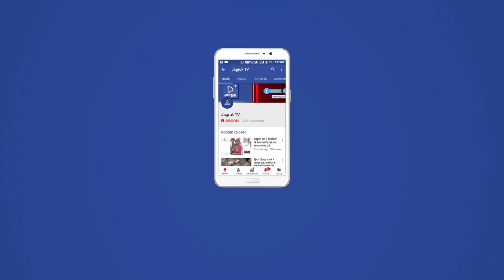JAGRUK TV : आबूरोड | 5 लग्जरी कार जप्त, 7 लोग गिरफ्तार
जिले में इन दिनों मादक पदार्थ व अवैध तस्करी को लेकर पुलिस अधीक्षक जय यादव के निर्देशन में लगातार कार्रवाई हो रही है ऐसे में आज स्पेशल पुलिस टीम व रोहिडा पुलिस द्वारा अवैध शराब तस्करों पर कार्रवाई करते हुए 5 लग्जरी कारों सहित 7 लोगों को पकड़ने में सफलता हासिल
रोहिडा थाना क्षेत्र के दानबोर में पुलिस ने नाकाबंदी के दौरान आ रही 5 लग्जरी कारों को पकड़ा ।